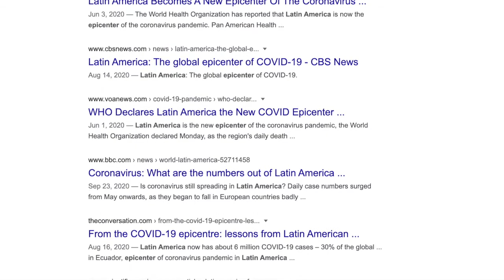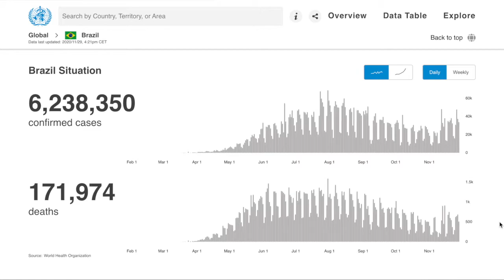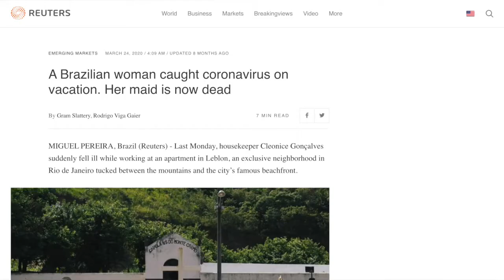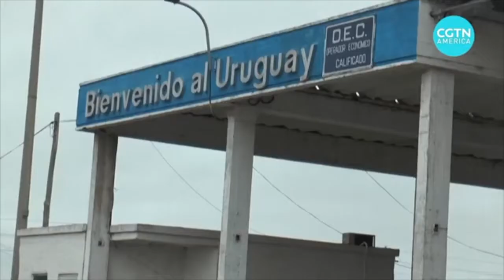COVID-19 in Latin America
Even during the pandemic, Latin Americans have taken to the streets to protest against racism, political corruption, femicide, among other issues.

The atmosphere in the region remains largely uncertain given that there are no clear plans as to the economic and social measures that will be taken by the governments to deal with the impact of the pandemic.

Nevertheless, we would like to emphasize that thousands of lives were lost which could have been avoided with improved state capacity and detailed planning. A lot of questions are left unanswered such as how will these deaths impact future elections?

Latin America as suggested by Calle 13 is “un pueblo sin piernas, pero que camina” and given the resilience of our people the only certainty left is that we will keep on walking.

Video made by Ana Laura, Maiya, and Mirella for the University of British Columbia class, "LAST100: Introduction to Latin American Studies"